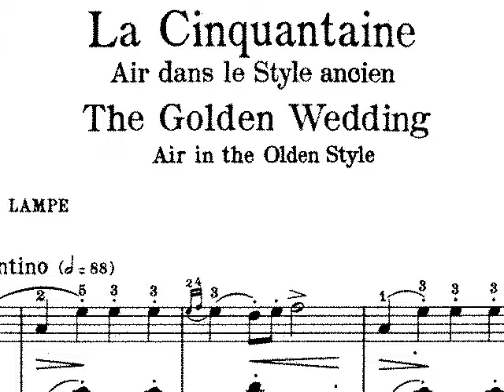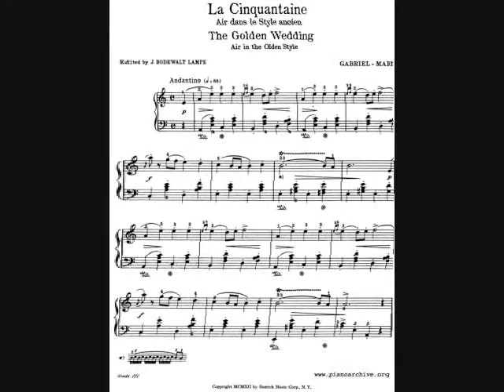1975 09 La Cinquantaine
Southwestern Randolph (Senior) High School band. 1975. Kent Duffield, director.

La Cinquantaine (Marie).

Finally, the first year band students get to join in.